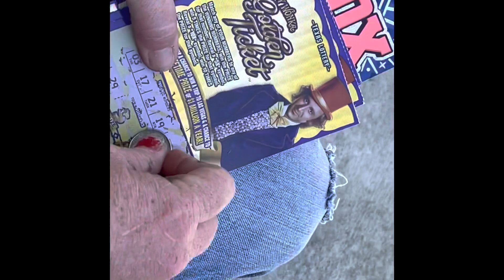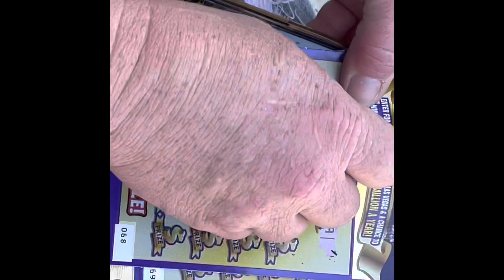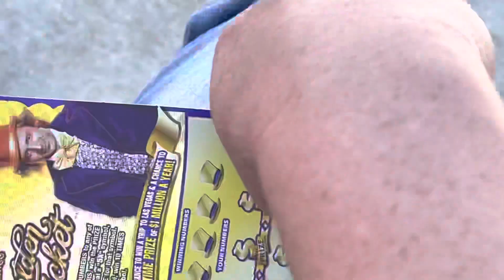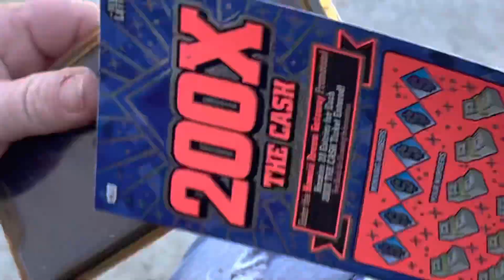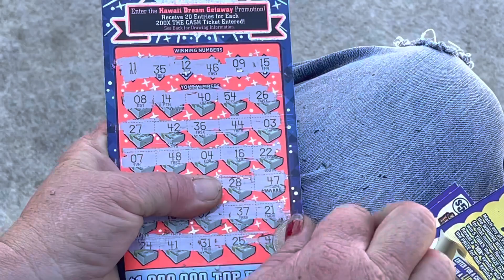TEXAS LOTTERY SCRATCH OFF (con una intro del VITOR y ALBERTANO)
Texas lottery scratch off ( con una intro del vitor )